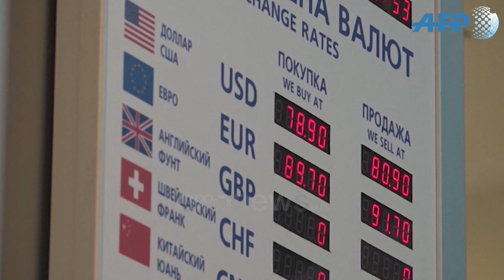Rusia prishet me Shqipërinë, e fut në listën e zezë të vendeve armike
Qeveria e Federatës ruse ka miratuar të hënën, 7 mars një listë të shteteve dhe territoreve të huaja që kryejnë veprime jomiqësore kundër Rusisë, kompanive dhe qytetarëve të saj.

Lista përfshin 3 nga vendet e Ballkanit Perëndimor: Shqipërinë, Malin e Zi dhe Maqedoninë e Veriut - që të tria vende anëtare të NATO-s.

Qeveria  vuri në dukje se sipas këtij dekreti, qytetarët dhe kompanitë ruse, vetë shteti, rajonet dhe bashkitë e tij që kanë detyrime valutore ndaj kreditorëve të huaj nga lista e vendeve jomiqësore do të jenë në gjendje t'i paguajnë ato në rubla, shkruan TASS.

Procedura e re e përkohshme zbatohet për pagesat që kalojnë 10 milionë rubla në muaj (ose një shumë të ngjashme në valutë të huaj).

Kjo listë shënon dhe prishjen e dytë të marrëdhënieve mes dy vendeve tona, pas ndarjes së madhe të ish-diktatorit komunist Enver Hoxha me ish-Bashkimin Sovjetik në vitet ’60-të.

Pas këtij vendimi është i paqartë qëndrimi që do të mbajnë autoritetet e Tiranës zyrtare ndaj Kremlinit.